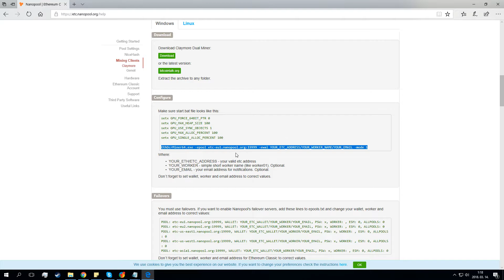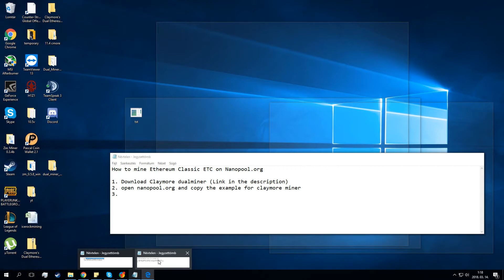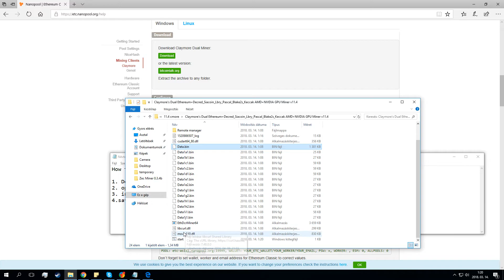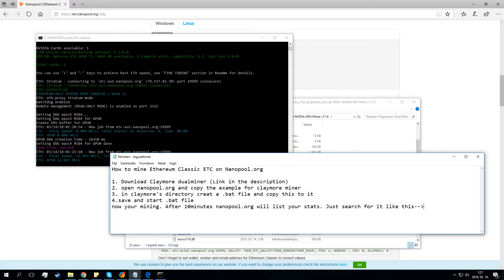ETC Ethereum Classic Mining on Nanopool.org || gtx 1050ti Hasrate Dagger Hashimoto 🔥🔥🔥